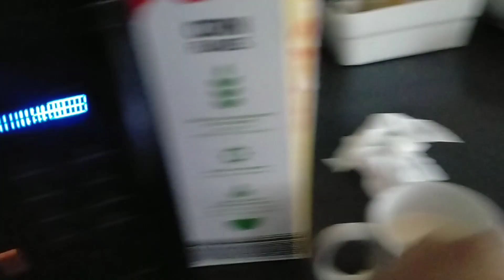Aj Kya pkaen | housewife Ka SB sy mushkil Kam